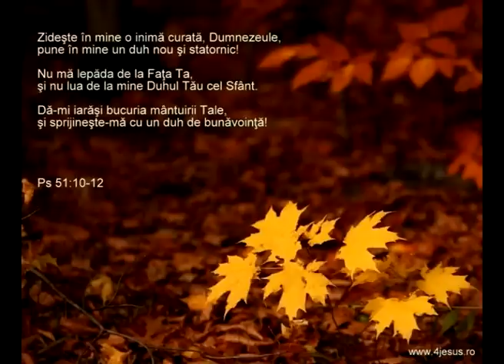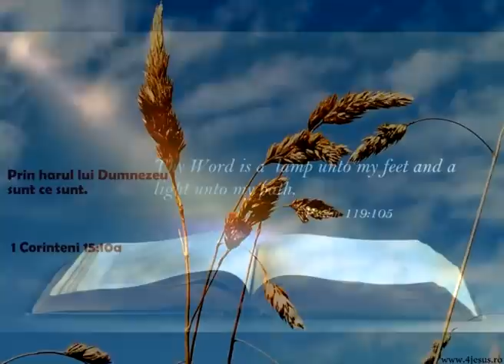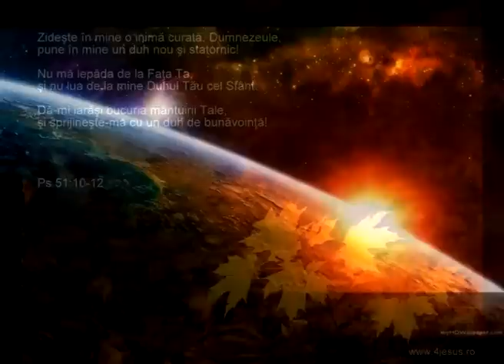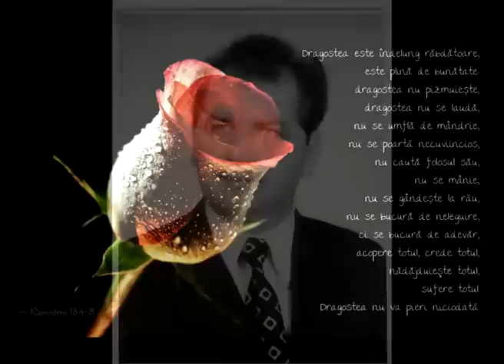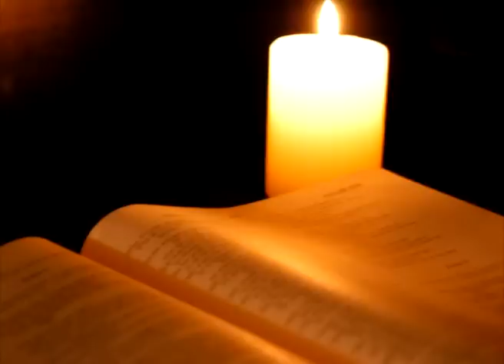Liviu Olah - De ce sunt urati si batjocorati pocaitii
Predica Crestina